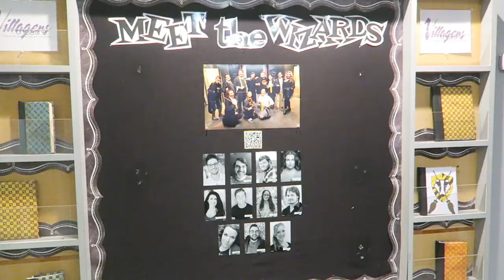Badger Pride Vlog 7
Puffs 2021